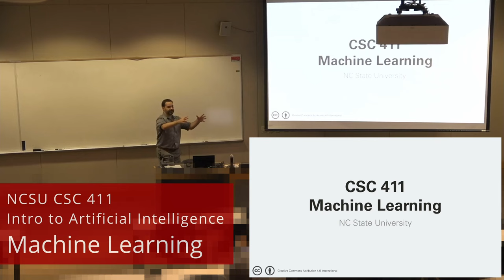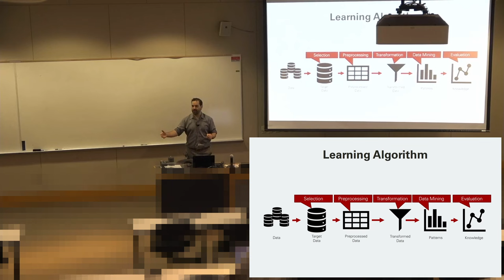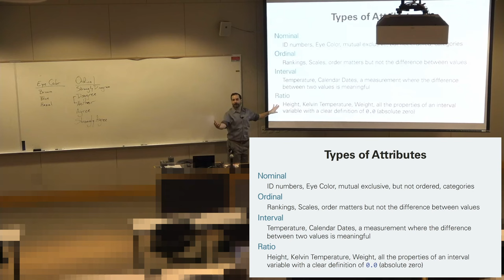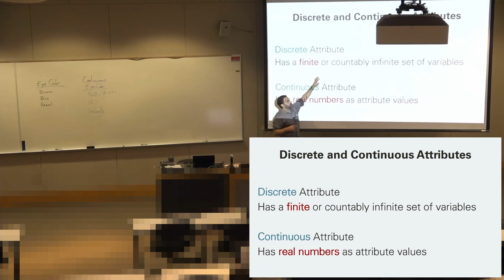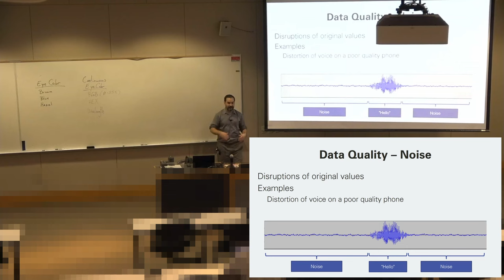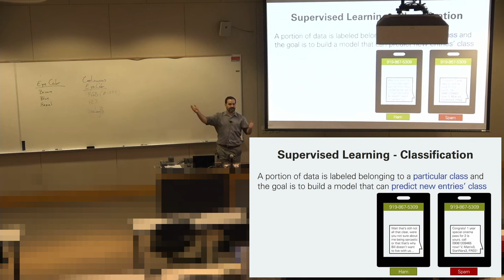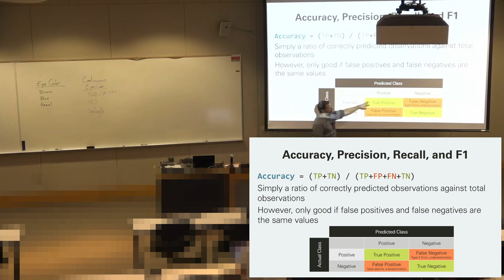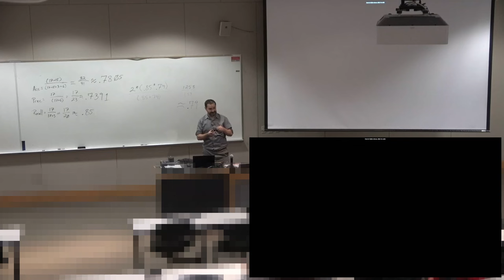Intro to Machine Learning - Intro to Artificial Intelligence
The lecture series follows NC State's CSC 411 - Intro to AI with Dr. Adam Gaweda. After finishing our sections on traditional and Logic-driven AI, we now reach the point of Machine Learning. In today's lecture we'll mostly talk about the "shape of data", types of data, and evaluating models after working through data.

Code Examples are only shared with NC State students.
Want to work on them?
Consider joining the Wolfpack at North Carolina State University ncsu.edu/about